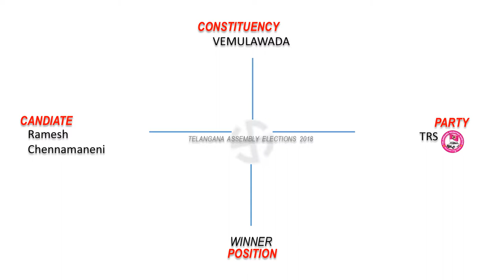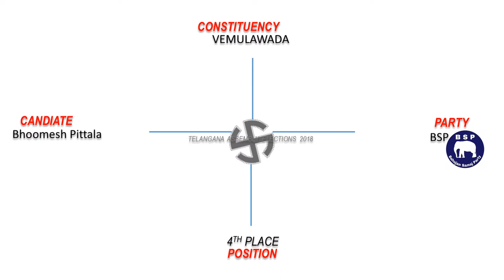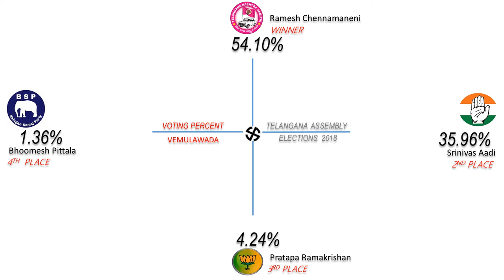VEMULAWADA Assembly Constituency